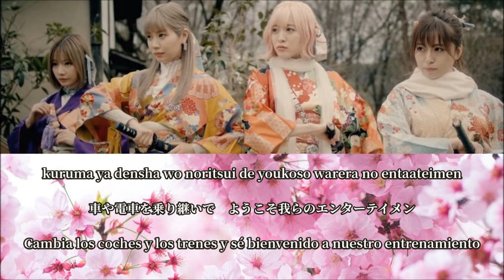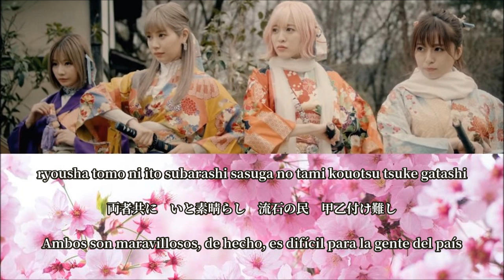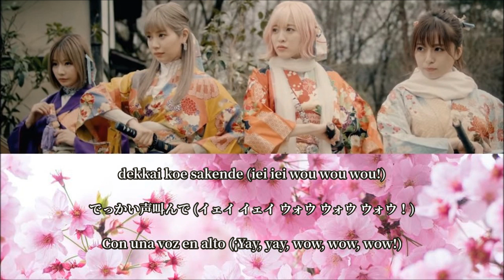SILENT SIREN – Kikasete wow wow wo (Sub Español + Romaji + Kanji)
Canción: Kikasete wow wow wo (聞かせてwow wowを)
Cantante: SILENT SIREN (サイレントサイレン)
Album: Kikasete wow wow wo (聞かせてwow wowを)
Autor: Oscar Scattergood (オスカースキャッターグッド)

5月13日（水）にリリースする結成10周年記念アルバム「mix10th」より第一弾企画！
ゴールデンボンバー鬼龍院翔による提供楽曲「聞かせてwow wowを」MUSIC VIDEO公開！

【10周年企画・第一弾】
「聞かせてwow wowを」
作詞・作曲：鬼龍院翔
▼配信サイトはこちらから

【結成10周年記念オリジナルアルバム】
「mix10th」
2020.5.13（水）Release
■初回生産限定盤 【CD＋DVD＋PHOTOBOOK】UPCH-29364 \4,500＋税（税込\4,950）
[DVD]「SILENT SIREN 年末スペシャルライブ 2019 『HERO』@ 横浜文化体育館」ライブ映像収録（曲数未定）
[PHOTO BOOK] バンド結成10周年記念撮り下ろしサイサイ・オリジナルフォトブック
※初回限定トールケース仕様

■通常盤 【CDのみ】UPCH-20550 \3,000＋税（税込\3,300）

■ファンクラブ限定盤 【CD＋DVD＋サイサイ絵本＋GOODS】D2CN-1577　\6,500＋税（税込\7,150）
[DVD] 「mix10th」ビジュアルメイキング映像＋オリジナルインタビュー
[サイサイ絵本] あいにゃん作 「やくそく」
[GOODS] 10周年記念オリジナル・クリアボトル for 山中湖
※FC限定スペシャルパッケージ仕様